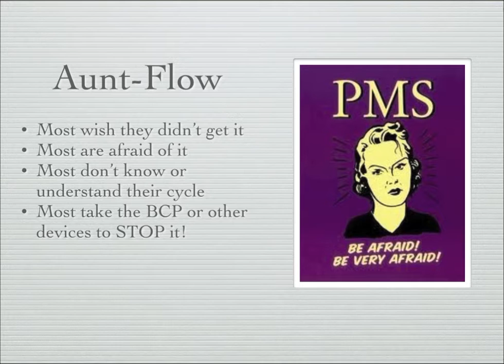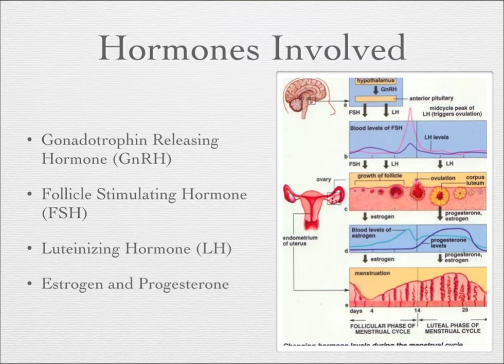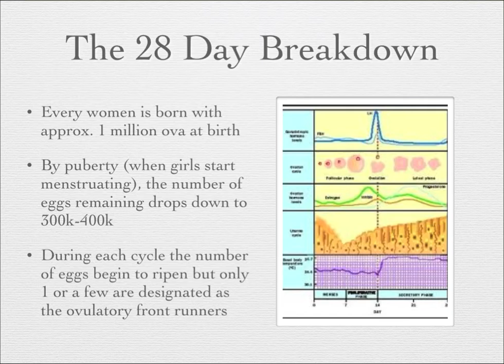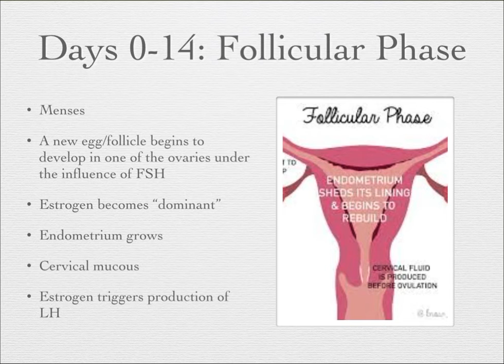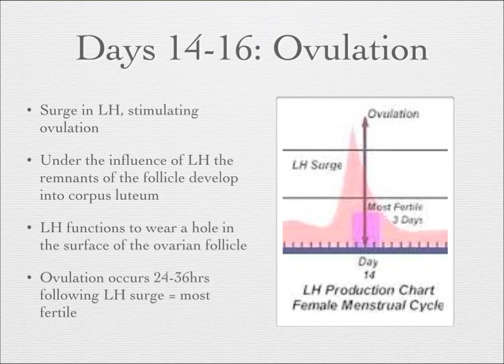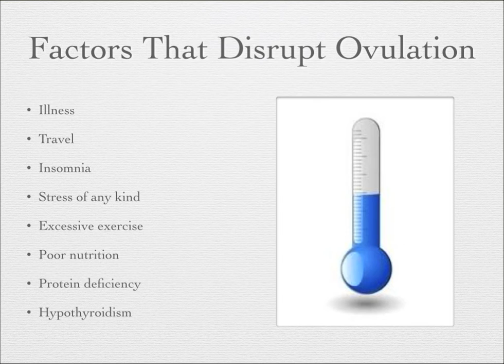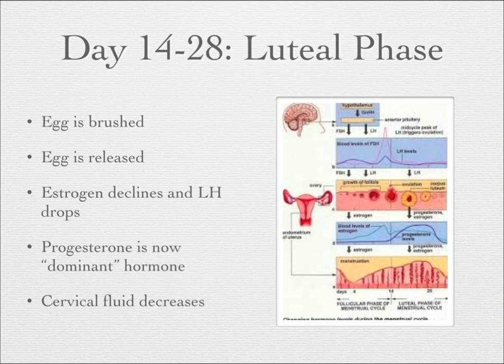Female Reproductive System - Menstrual Cycle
Most women do not get excited about the monthly visit from “Aunt Flo.” In fact, most wish they did not have it and many actually take medication to stop it! What this tells me is how very little women know about their monthly cycle.

The monthly menstrual cycle is a magnificently orchestrated event designed for the purpose of new life.  Within a woman’ s 24-36 day cycle there are many fluctuations within the hormonal patterns that occur.  Fluctuations in hormones can present symptoms such as tender breast, lower abdominal cramping, light spotting, hunger, lack of concentration, depression, bloating and anxiety.

Understanding hormonal fluctuations can help in identifying and making sense of how you can feel so good one day and so awful the next! There is an explanation for how you feel and understanding your body gives you the opportunity to learn how to support yourself and minimize the effects your monthly cycle can have on you!